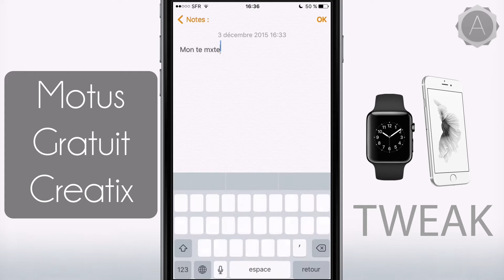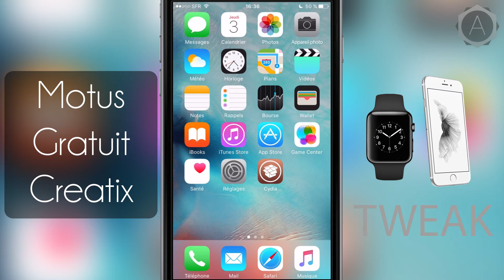Motus : Utilisez la fonction 3D Touch du clavier de l'iPhone 6S [TWEAK]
Nouveau : "Filmer une Vidéo Youtube avec un Galaxy Note 10 ! (Test)"
Motus va vous permettre d'avoir la même fonction que sur l'iPhone 6S qui permet de séléctionner précisment du texte avec le clavier.

Prix : Gratuit

▬▬▬ PLAYLISTS IMPORTANTES ▬▬▬▬